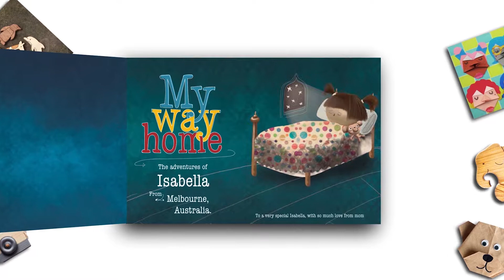My Way Home | Personalised children’s book | Brisbane, Australia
My Way Home - Personalised Children Book

Specially made for that child you love from Melbourne, Australia